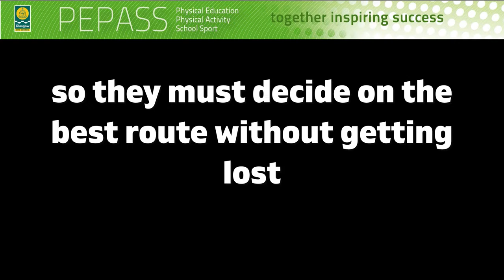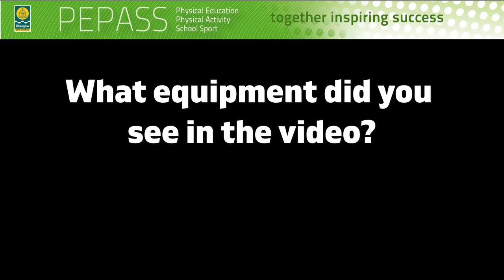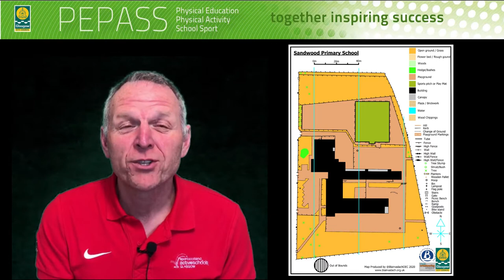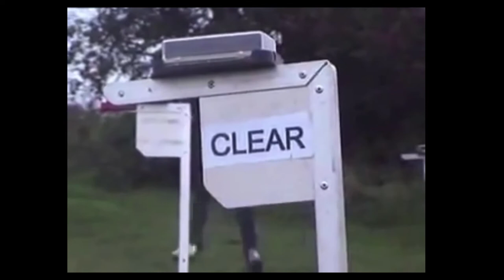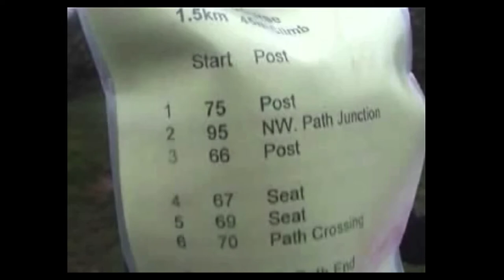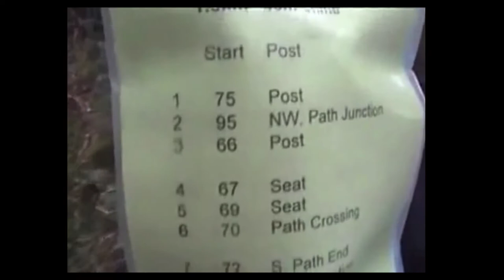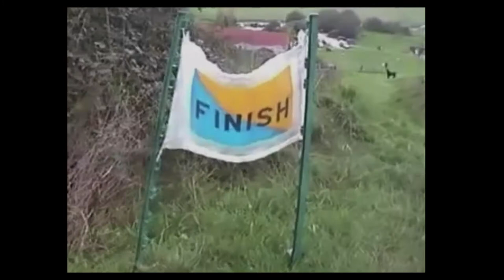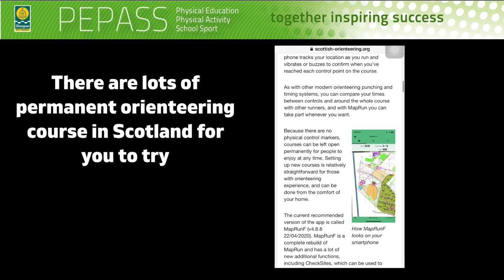What is Orienteering? An Introduction for Primary Children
A short video to help primary aged children find out about the exciting sport of Orienteering